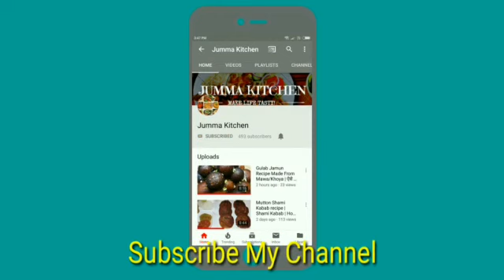Makki Ki Roti | Punjabi Makki Ki Roti Recipe In Hindi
makki ki roti recipe